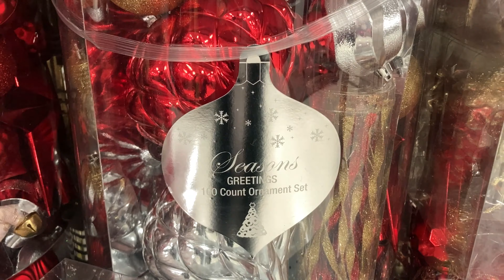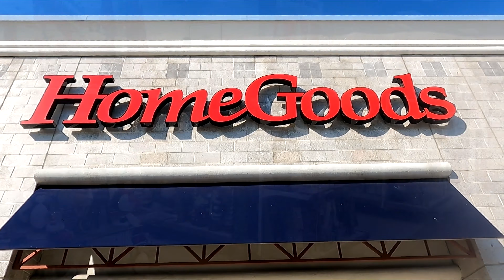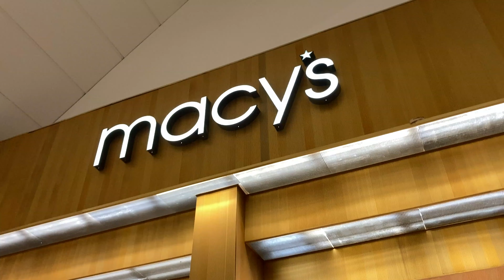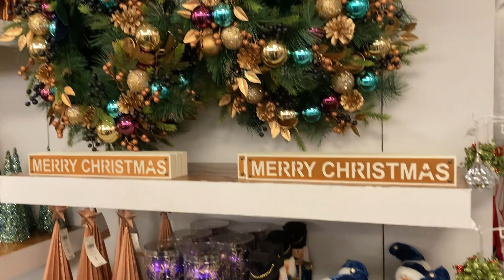BURLINGTON HOMEGOODS MACY'S CHRISTMAS DECORATIONS DECOR SHOP WITH ME SHOPPING STORE WALK THROUGH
AMAZON BEST SELLERS (affiliate link with commissions earned) Burlington and Homegoods or Home Goods and Macy's or Macys shop with me shopping store walk through with Christmas decorations and Christmas decor and Christmas ornaments and Christmas trees and home decor and Santa Claus and reindeer items and with Christmas music and for Christmas 2023 and macys homegoods burlington burlingtonshopwithme homegoodsshopwithme macysshopwithme christmas shopwithme storewalkthrough at the stores in Eatontown NJ and Hazlet and Holmdel New Jersey which is like a Walmart or Costco or BJs or IKEA or Target or Home Goods or HomeGoods and also Marshalls or TJ Maxx or Home Sense and they also have home goods items like planters for plants and pots, furniture and chairs and armchairs and sofas and couches and sofa and couch ideas and tables and beds and kitchen furniture and kitchenware and cookware and dinnerware and living room furniture and baskets and tabletop decor, spring decorations and floral and flowers and vases and stem and stems and holiday seasonal decor and other items for the house to decorate and look nice and pretty and beautiful for spring time and summer and fall and winter and Christmas and filmed with my iPhone SE and NJShoreBeachLife channel will have shop with me shopping store walk through videos from stores around the NJ or New Jersey shore area including Walmart, Target, IKEA, Home Goods, Marshalls, TJ Maxx, Burlington, Dollar Tree, Hobby Lobby and others and thanks so much for watching